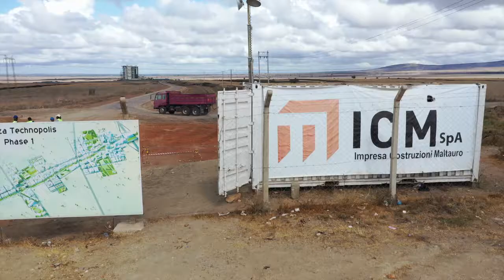Konza Aerial View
Drone footage of the Konza Technoplis project site